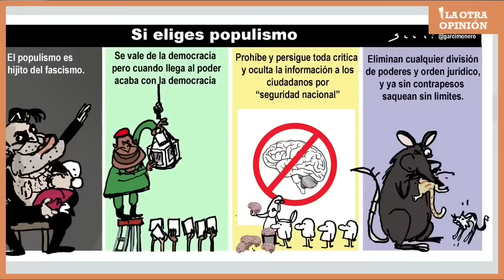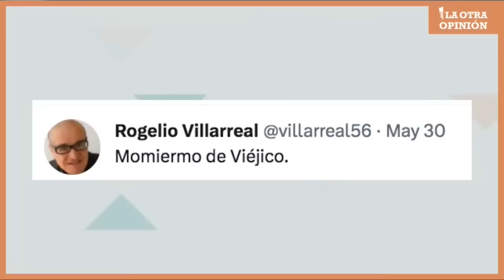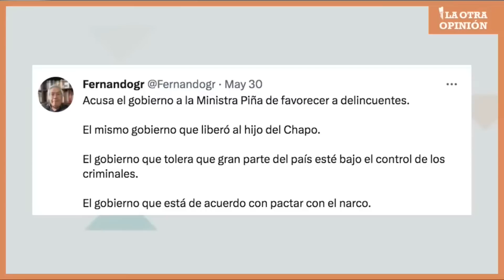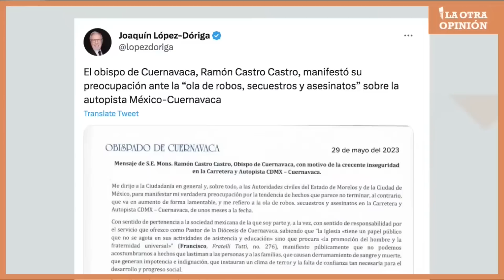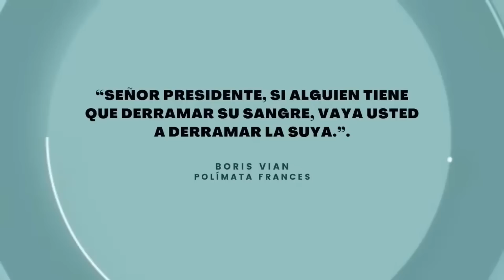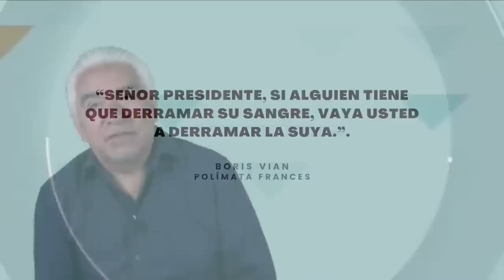Diezmos | Moneros 31 mayo